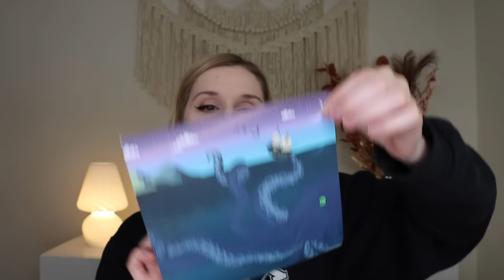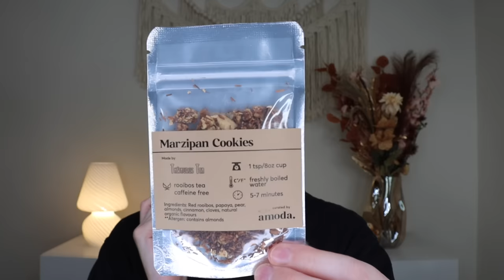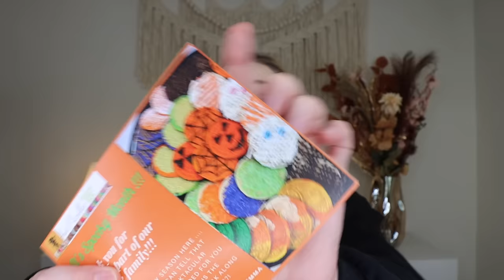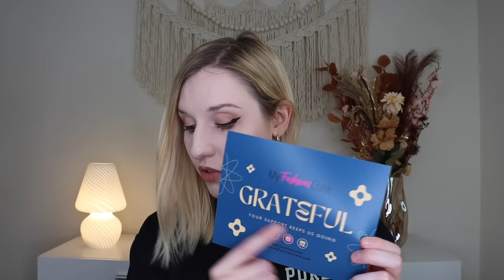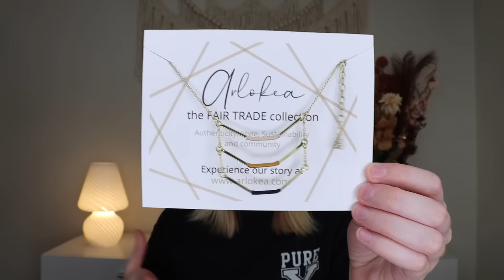Subscription Box Sunday | Vol. 4 October 2023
I am so glad you're here to spend another Sunday with me 😊

0:00 Intro
2:28 Lush Kitchen
12:26 Country Wyx
15:02 Amoda Tea
19:01 Just Pizzelles
24:50 My Fashion Crate

Price: $49.95 monthly + shipping
Code: None

Price: $37.95 monthly + shipping
Code: None

Price: $59.95 monthly + shipping
Code: None

Makeup I am wearing:
-CoverFx: Power Play Foundation (F1)
-Tarte: Amazonian Clay Matte Waterproof Bronzer (Park Ave Princess)
-Too Faced: Chocolate Soleil Natural Bronzer (Golden Cocoa)
-Nars: Blush (Orgasm)
-Chantecaille: Lotus Radiance Highlighter
-Tarte: Inspire Amazonian Clay Eye and Cheek Palette
-Tarte: H2O Lip Balm (Villa)